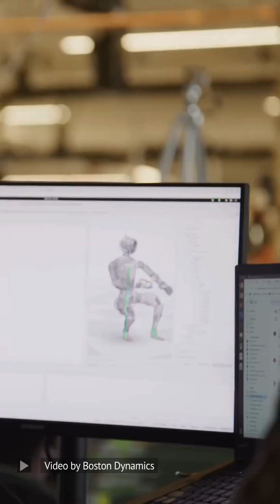The Boston Dynamics team share how they build Atlas’ agile and adaptable perception system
For a humanoid robot to be successful and generalizable in a factory, warehouse, or even at home requires a comprehensive understanding of the world around it—both the shape and the context of the objects and environments the robot interacts with. To do those tasks with agility and adaptability, the Boston Dynamics team discusses Atlas' agile and adaptable perception system.

Video Credit: Boston Dynamics